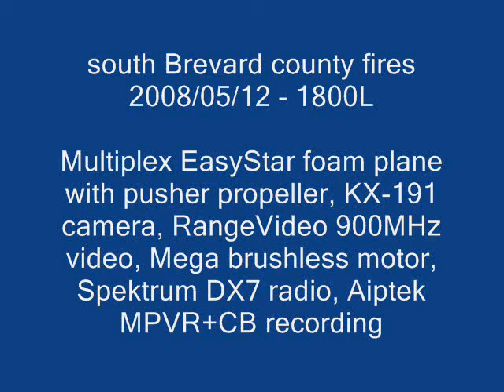South Brevard Fires 4/12/2008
Aerial video of some fires burning to the south of my location in Melbourne, FL.